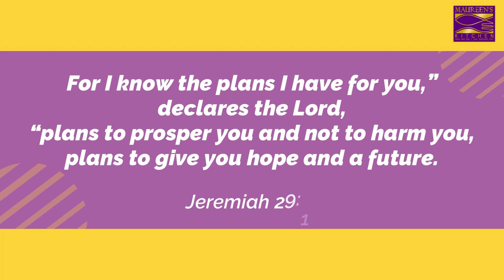KFC STYLE GRAVY " Easy to make and LUMP FREE GRAVY"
Good day everyone, sharing to you my quick, simple and lump free GRAVY.

Ingredients:
1/4 tsp. black pepper
1/2 tsp. Onion Powder
1/2 tsp. Garlic Powder
2 tbsp All Purpose Flour
1 tsp Brown Sugar
1 1/4 tsp Iodized Salt
50-70 grams Unsalted Butter
2 1/2 tsp Soy Sauce
1 1/2 Cups Water
1 1/2 tbsp Oyster Sauce

Note:  Adjust seasonings according to your taste. You can add Chicken or Pork Cubes.